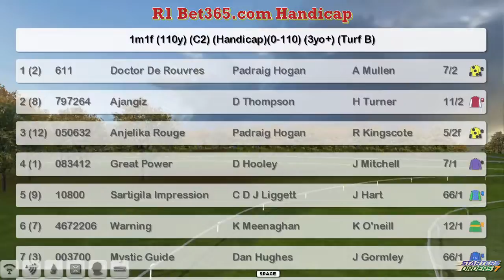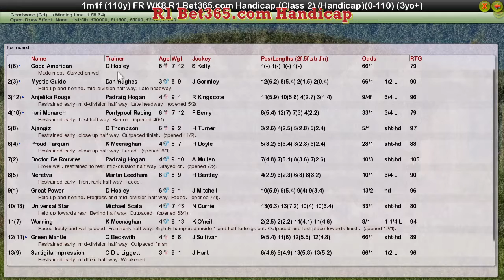FR WK8 R1 Bet365.com Handicap